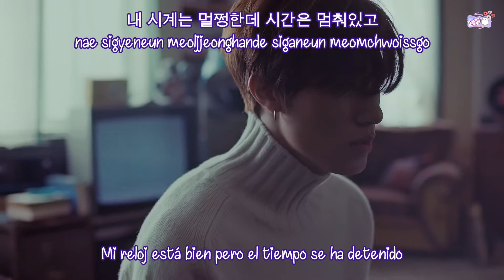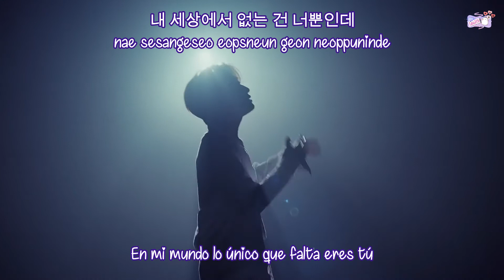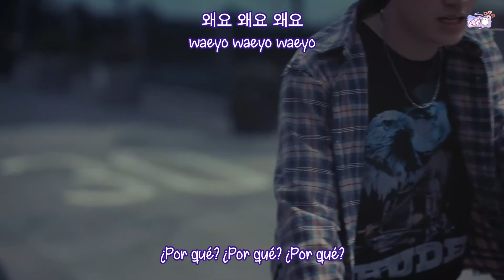BANG YEDAM (방예담) [TREASURE] – WAYO (왜요) |Sub español |Hangul |Romanizacion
✽ LÉEME ✽

• Artista: BANG YEDAM (방예담) [TREASURE]
• Korean Title: 왜요
• English Title: WAYO
• Fecha: Junio 05, 2020
• Genero: K-Pop / R&B/Soul
• Label: TREASURE Official
• Single: WAYO (왜요)